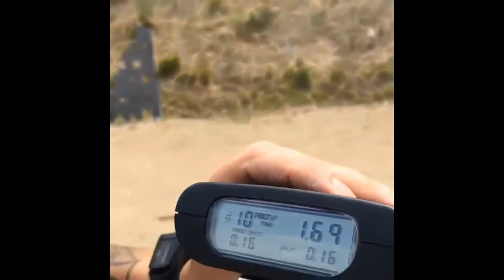GunLIFE ► Firearms Gun Training #10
Just some tips about gun in life. Hope u like my channel.

10 RULES OF SAFE GUN HANDLING

► Always keep the muzzle pointed in a safe direction
► Firearms should be unloaded when not actually in use
► Don't rely on your gun's SAFETY
► Be sure of your target and what's beyond it
► Use correct ammunition
► If your gun fails to fire when the trigger is pulled, handle with care
► Always wear eye and ear protection when shooting
► Be sure the barrel is clear of obstructions before shooting
► Dont after or modify your gun and have a gun serviced regularly
► Learn the mechanical and handling characteristics of the firearm you are using

MAKE NO MISTAKE ABOUT IT, Please.